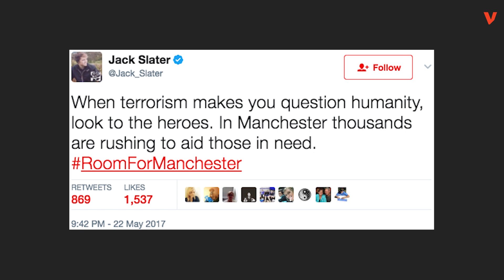ISIS Claims Deadly Ariana Grande Concert Bombing That Killed 22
The explosion happened at the entrance of a concert arena filled with teenage fans of pop star Ariana Grande.